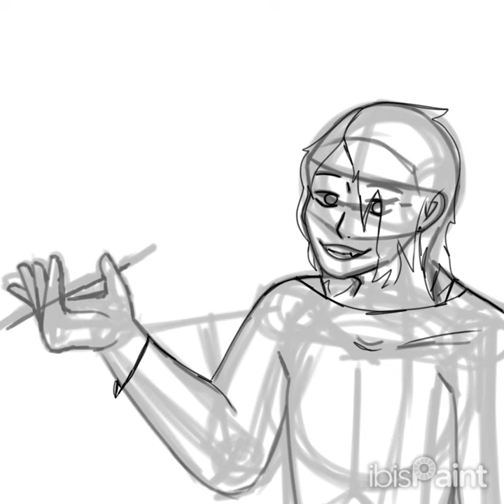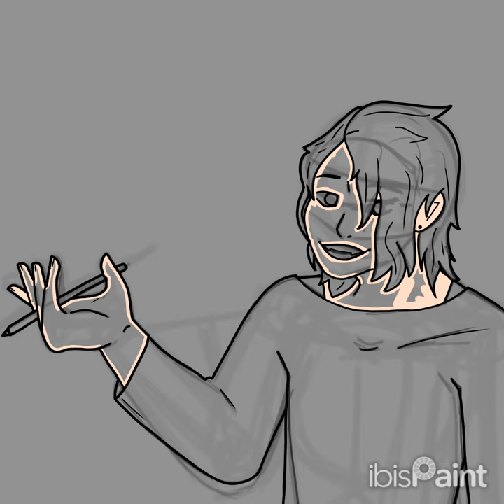SpeedPaint but it's me | Warning flashing lights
I'm aware I look a bit feral in the drawing but it's fine. it's just a SpeedPaint of me. that's it